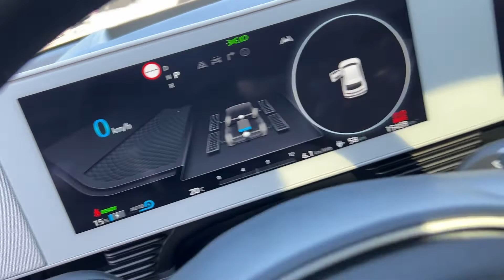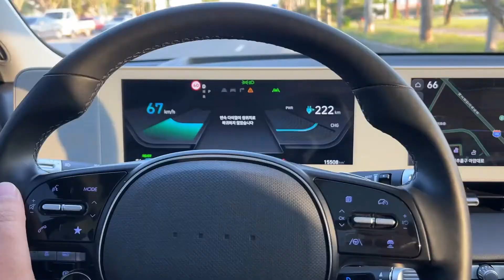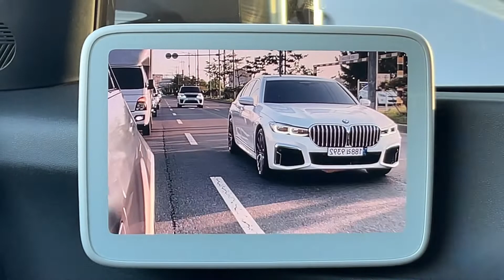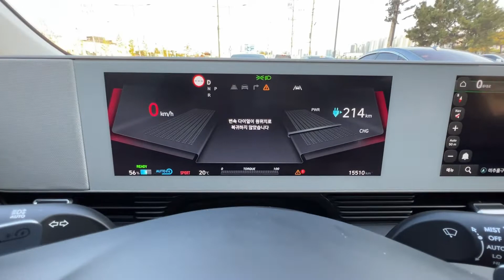IONIQ 5 Убийца Теслы новый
Ассалам алейкум агалар. бауырлар
Корея елинен колик заказ берем десениздер Азия трейд компаниясы комектесуге аркашан дайын
заказ ушын